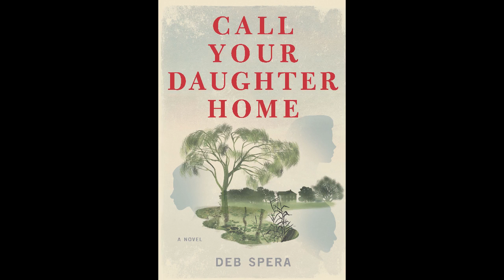Deborah Kobylt LIVE: Deb Spera - Author, "Call Your Daughter Home"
Need a new book to read? You have to check out the brilliant Deb Spera’s novel Call Your Daughter Home! Oprah Winfrey O, The Oprah Magazine and NPR have placed this novel on their mustread lists. It’s a brilliant slice of Southern history pre GreatDepression and how three unlikely women form a bond to shed light on abuses in their small town. We are chatting all about this novel and what inspired Spera to write such a powerful piece. You need to add this to your bookclub list! Show some love in the comments below! Deborah Zara Kobylt
Watch LIVE every Wednesday at 1 PM or anytime on Facebook Instagram and YouTubeor listen on Spotify iHeartRadio Spreaker and Apple Podcasts